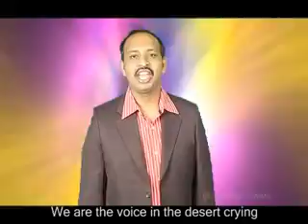Days of Elijah x264